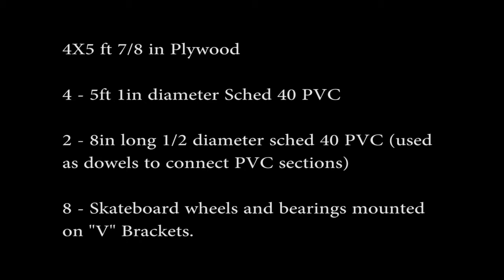DIY Tracked DOLLY PVC Pipe - Plywood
Frank completed his project - since we're running on a very tight budget - we decided to create this DIY dolly.

As you can see we captured a dramatic shot using the dolly and a BBQ. :)

We'll be posting footage later this month. And more interesting things to come in 2011